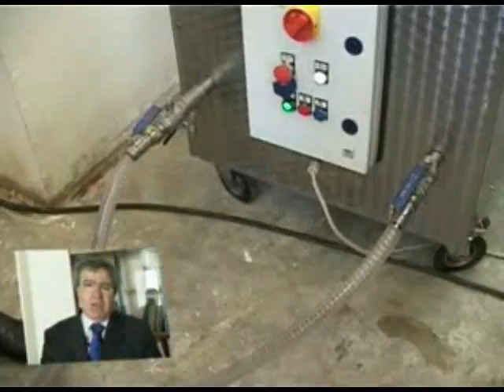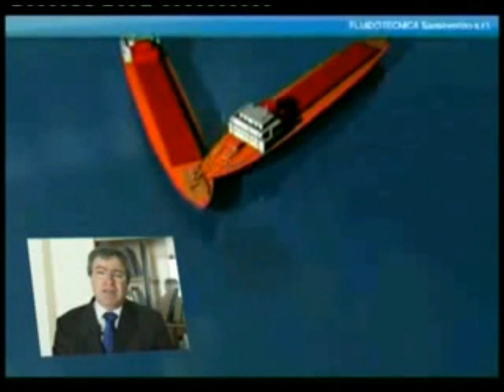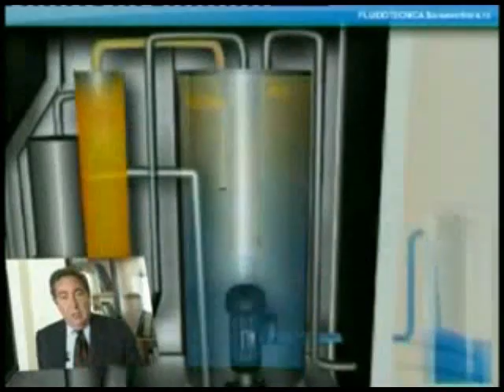MPCD - BP Oil Spill Solution. Gulf of Mexico. Oilsep Ecology Equipment.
AAA Construction & Development.

Environmental Solutions:

We work to take advantage of the newly approved Remediation process for the clean-up of hydrocarbon contaminates in soil and groundwater. We can clean up anything from a corner gas station to a large superfund site. We are an environmental company with our core business being insight treatment of soil and groundwater in order to biodegrade petroleum and hydrocarbons.

AAA Construction & Development do global environmental consulting, stressing solutions. We provide consulting for communities, cities, states, governments, corporations for environmental planning, resolution, and how to find solutions for your situation. In some cases, planning, policies, and consulting by an independent consulting company provides advice and can help you to avoid problems for years in the future.

Our team has experience in many nations. International orientation. We will go anywhere on earth for you.
We have experience with cities, states, governments, in helping them deal with strategic environmental planning and policies. We understand political issues and the challenges needed for regulatory and practical problem solving of environmental issues.
We have experience in inspections, evaluations, and preparing detailed environmental evaluations. We include an exploration geologist and petroleum engineer in our associate credentials.
AAA Construction & Development can help remediate your environmental problems, or give you detailed instructions of how to solve problems efficiently.
We do environmental consulting, planning and policy formulation
Phase I, II and III.
Industrial and Municipal Evaluation.
Oil Spills and Gas drilling and operating.

AAA Construction & Development has a broad range of equipment, systems, and components and is a distributor, dealer and an authorized service center for numerous companies nationally and internationally.

AAA Construction & Development proudly serve the following industries:

Aviation, Healthcare, Marine, Telecommunications, Governments & Municipalities, Leisure & Hospitality, Transportation, Food, Retail and Retail Fuel Dealers and more!

Paul Chehade